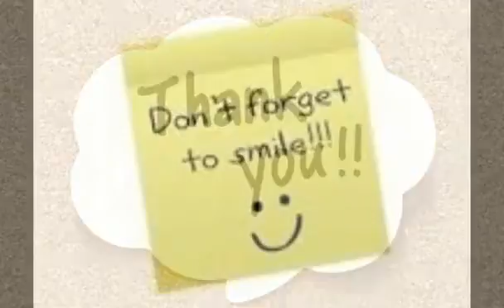My YouTube channel got 10,000 views.. Thank you ! நன்றி ! Mercie !